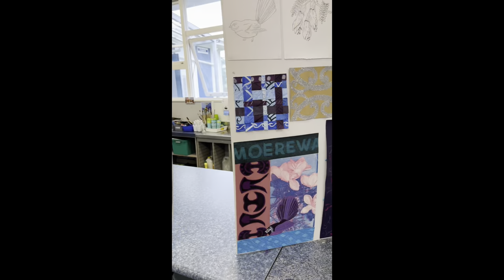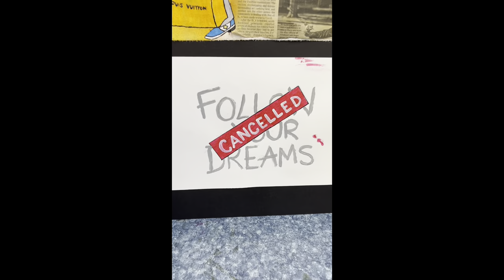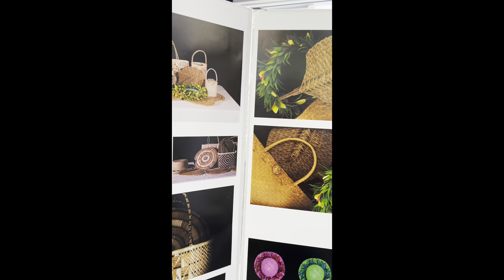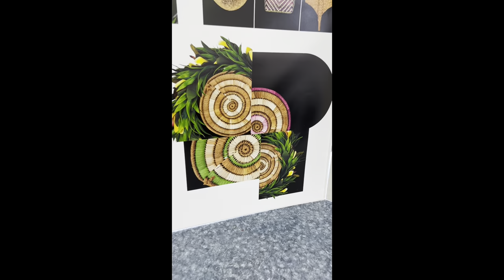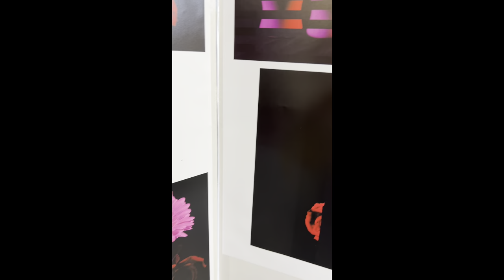2021 Edgie Artists Exhibition